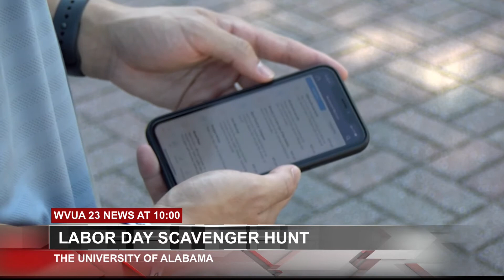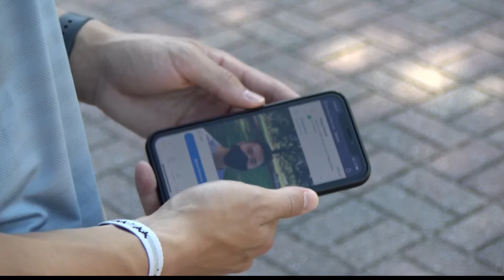Alabama Offers Virtual Scavenger Hunt for Labor Day Weekend (9-04-2020)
The University of Alabama is offering a virtual scavenger hunt to have fun this holiday weekend while practicing social distance.

The game is lasting throughout the three-day weekend and is located on the GooseChase app under the name “Weekend Warriors”. Student Bran Apgwilym said it's a great option to have fun in a safe way.